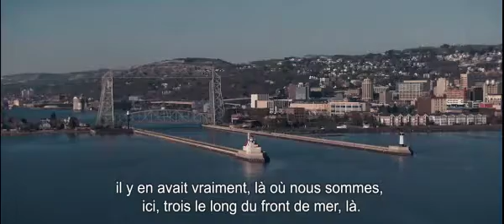Découvrez une histoire d'abrasifs 3M avec les disques à tronçonner et à ébarber 3M™ Silver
Doté de la technologie de grains céramique profilés et calibrés de 3M,
la gamme 3M™ Silver vous fera gagner du temps, tout en garantissant un résultat optimal.